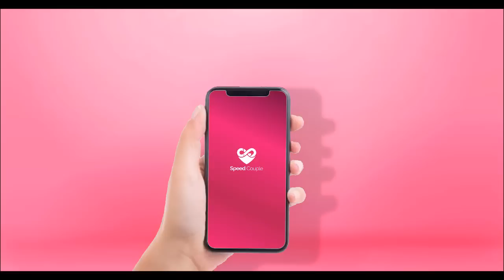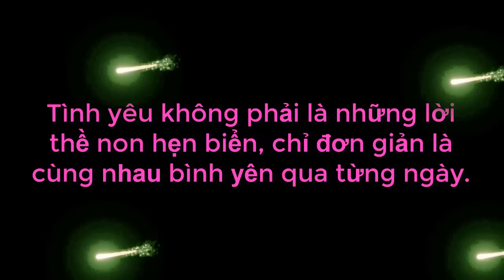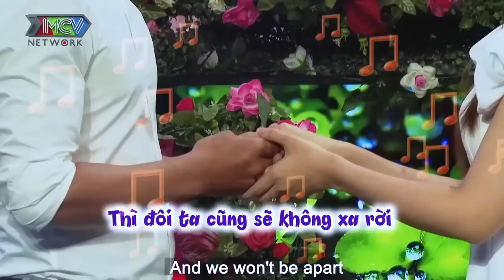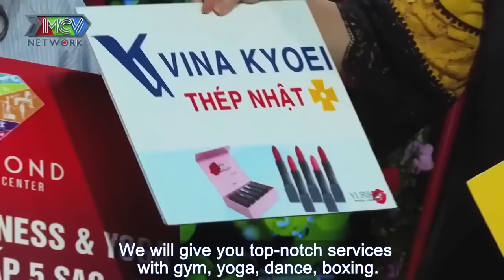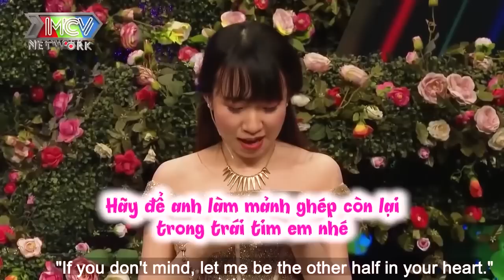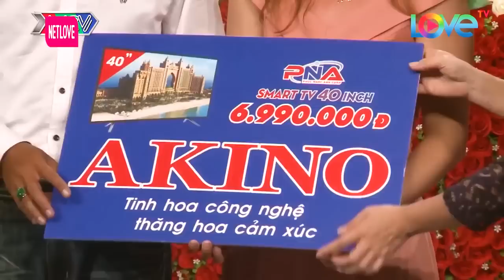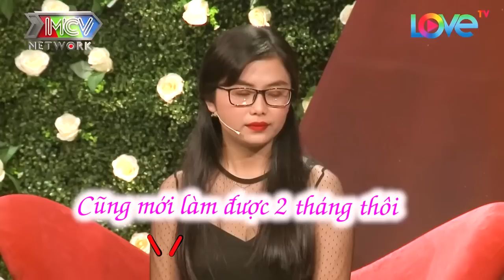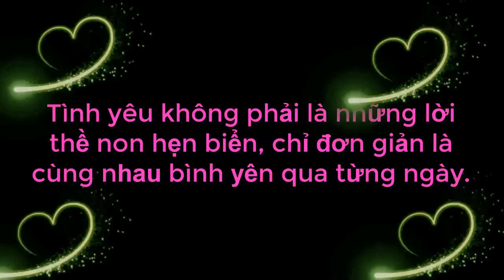Cả Trường Quay Cười Xoẵn Lưỡi Khi Nàng Muốn Có Nụ Hôn Giống Trong Phim Spider Man | 69 CÁCH YÊU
69 Cách Yêu là trang cập nhật những chương trình hẹn hò, ghép đôi, mai mối hot nhất hiện nay BẠN MUỐN HẸN HÒ, HẸN ĂN TRƯA, VỢ CHỒNG SON, YÊU LÀ CƯỚI, MAI MỐI CÙNG NGƯỜI LẠ